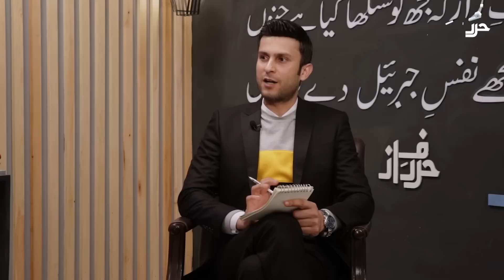Harf e Raaz With Orya Maqbool Jan Epi 69 || Bilawal Zardari: Stuffed Toy of America